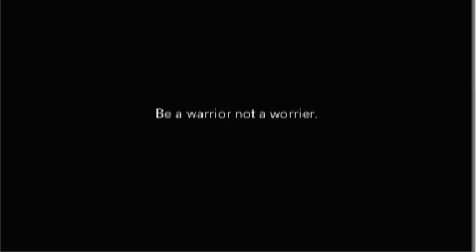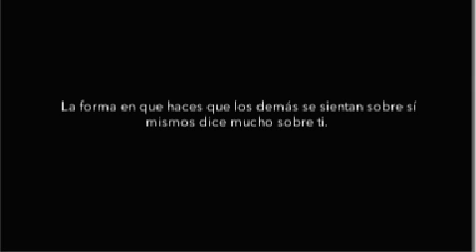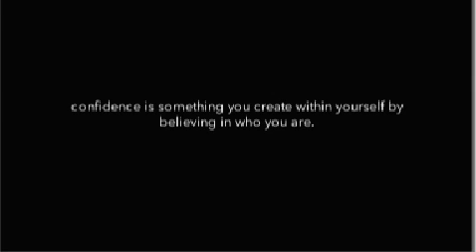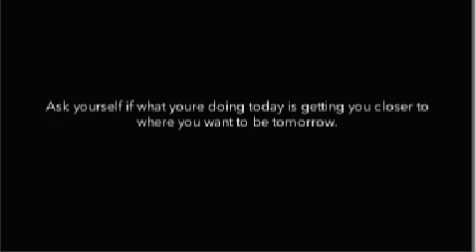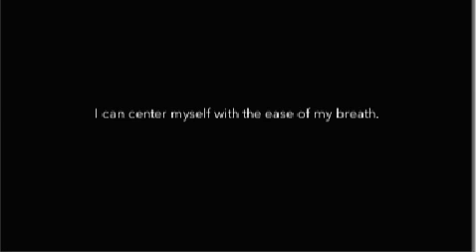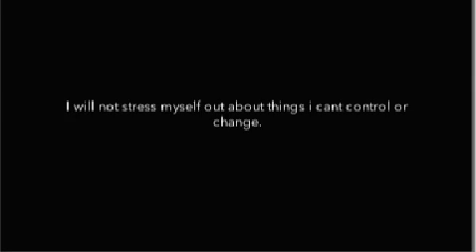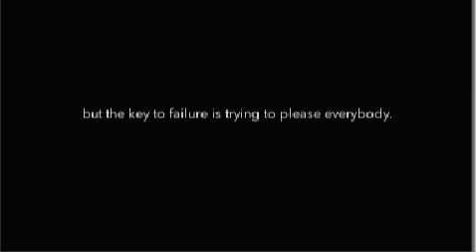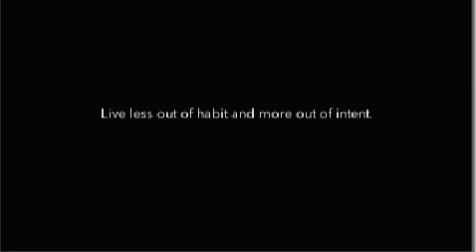positive mantras english and spanish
supplement your English or Spanish learning with ten minutes of positivity!